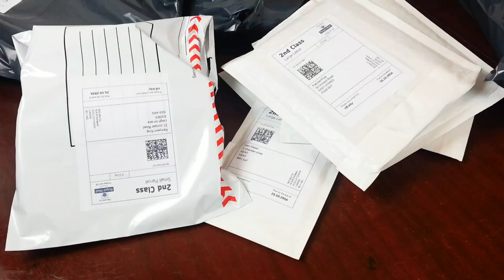Ebay sale sending the parcels making money online blog how to make money from carboot cool2buyuk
sending parcels sales from ebay how i am making money online though my ebay business.
please click link below to check some of the items featured in this video may interest you!!!

parcel tape gun
parcel tape strong
parcel cling wrap
parcel box
parcel cling film
grey mailing bags
parcel scales
Mail Lite Padded Envelope
Bubble Wrap (500mm x 100m roll)
JIFFY FOAM WRAP Underlay Packing 500mm x 100M
Royal Mail Postage Size Guide
inkjet address labels sticker
fragile tape
handle with care tape